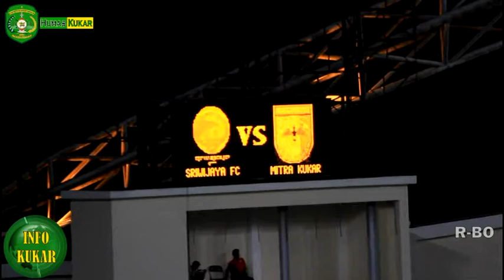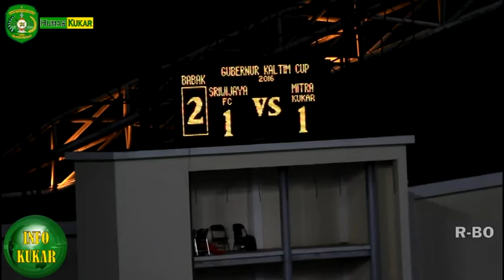NAGA MEKES DITAHAN IMBANG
Kunjungi Website Pemkab Kukar untuk melihat berita dan video lainnya di go.id

You Tube : Humas Kukar
Editor : Surmaliana, SE